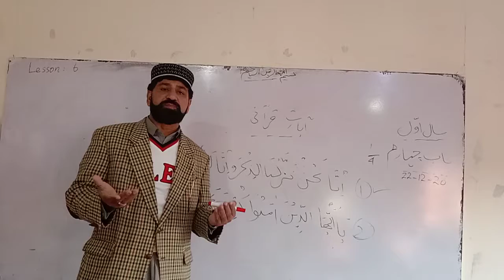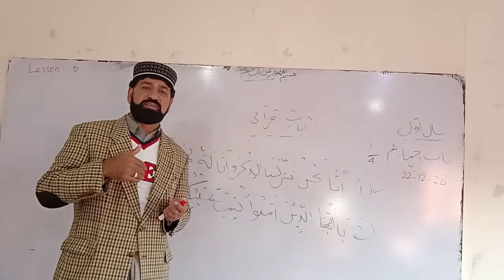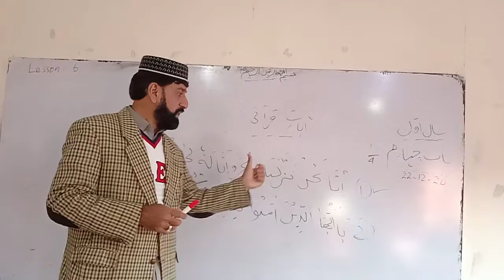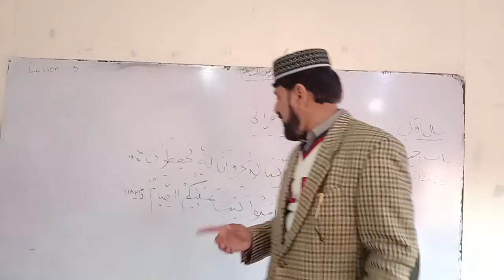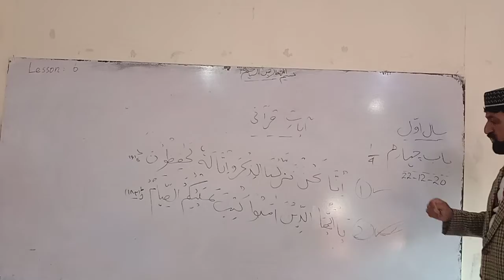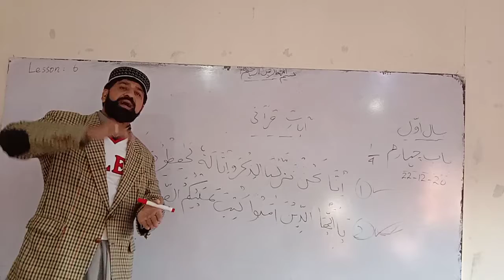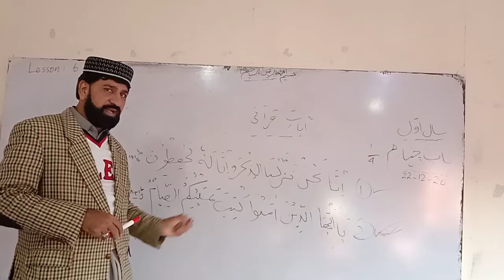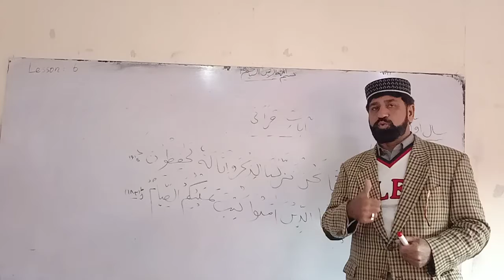باب چہارم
Sakhawat Raza Gillani